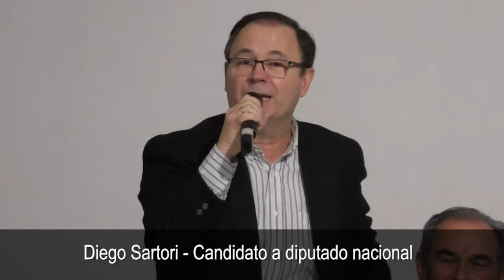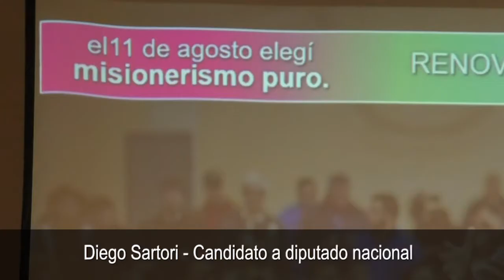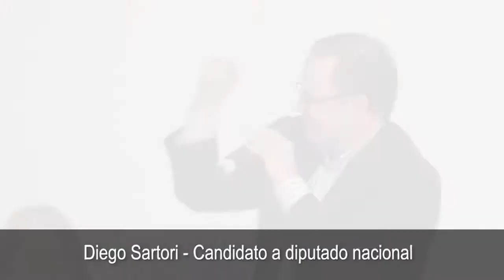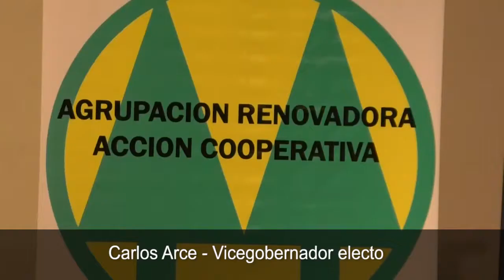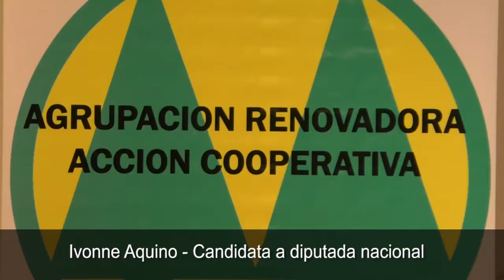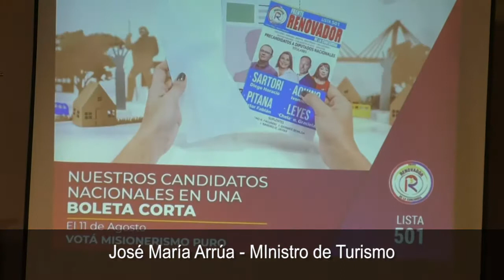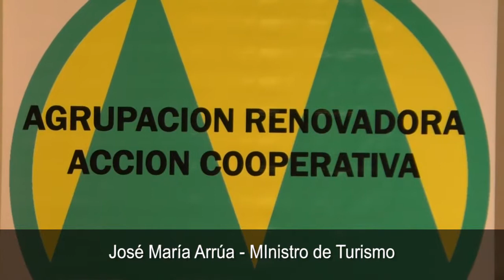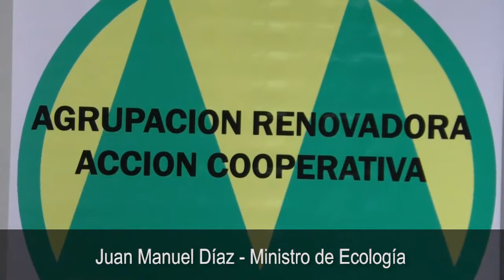Cooperativistas apoyaron a los candidatos de la renovación